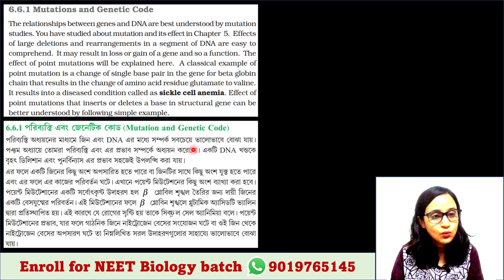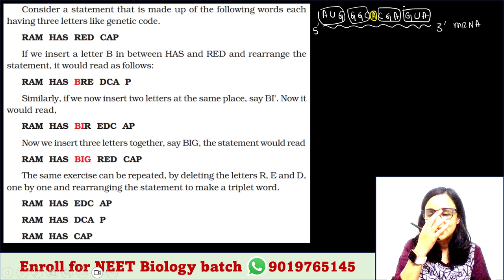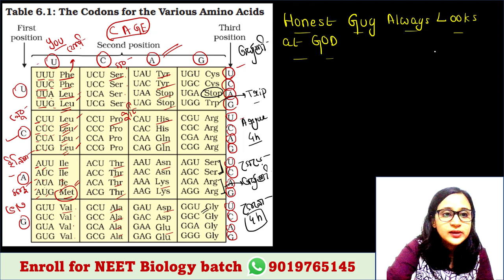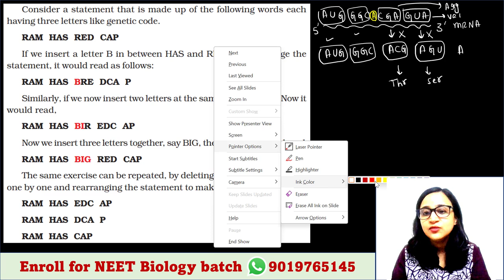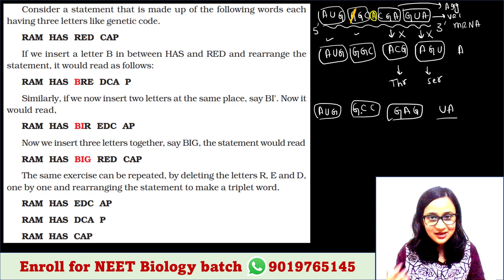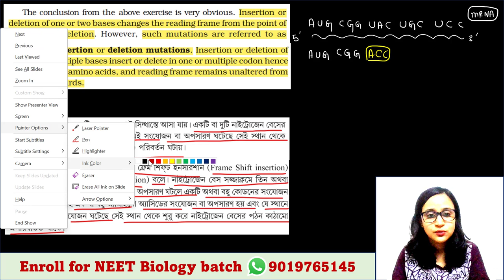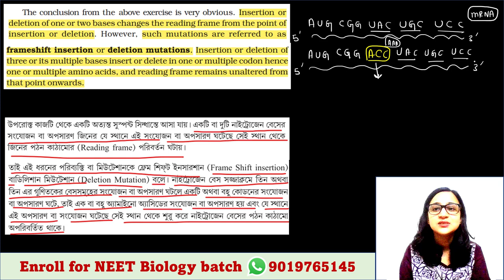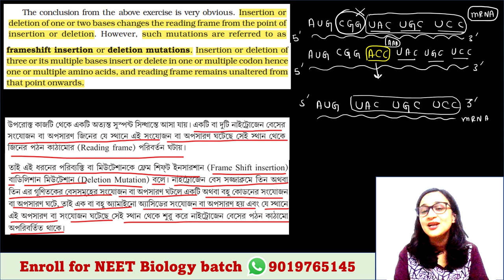Mutation and genetic code | Free demo class of paid batch | Bengali (Bangla) video